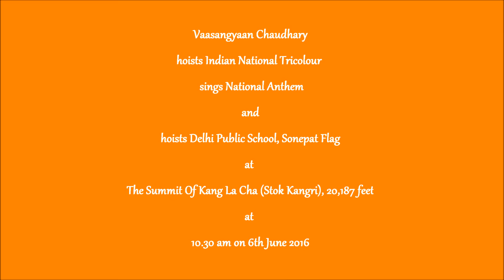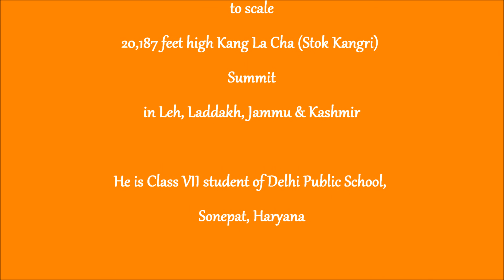Vaassangyaan Chaudhary (11 years 6 months)..... Record Summit of Stok Kangri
Youngest in the World (certified), to scale the 20,187 feet Stok Kangri. the highest peak in the Stok Range of Himalayas in Leh, Laddakh, JAMMU & KASHMIR. He accomplished the feat at 9.30 am on 6th June 2016.
This young mountaineer is a Grade VII student of Delhi Public School, Sonepat, Haryana.